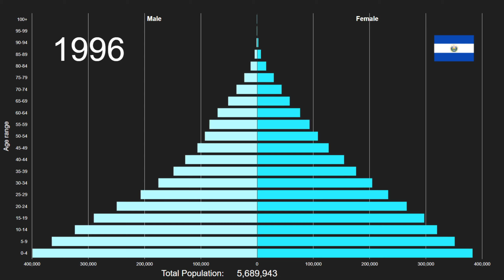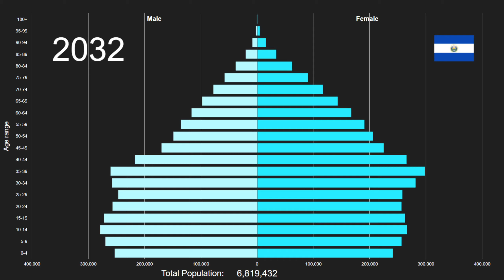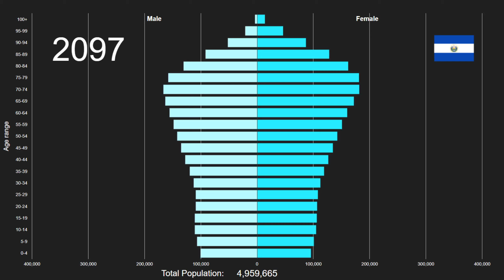El Salvador Population Pyramid 1950-2100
This is an animated population pyramid of El Salvador's total population by five year age bands from 1950 to 2100. Data from 1950 to 2020 are estimates and data from 2021 onwards are projections. Both are prepared by the UN Department of Economic and Social Affairs in their 2019 Revision of World Population Prospects. The full data source citation can be seen below. They have many other interesting data sets displaying key demographics indicators for various groups and areas of the world.